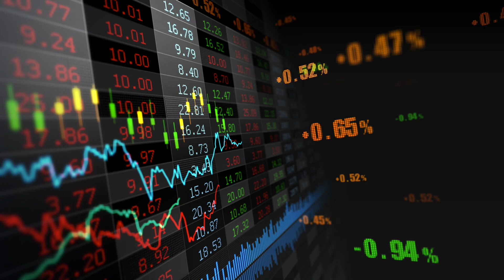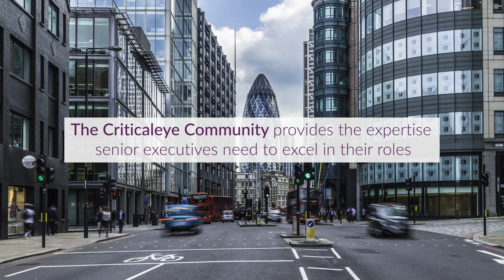Trends in the London IPO market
Taken at our PE & AIM Retreat, Tom Attenborough, Head of International Business Development - Primary Markets, London Stock Exchange fills us in on the markets in 2019.

Want to join our growing Community of CEOs, CFOs, NEDs, HRDs and other leaders?